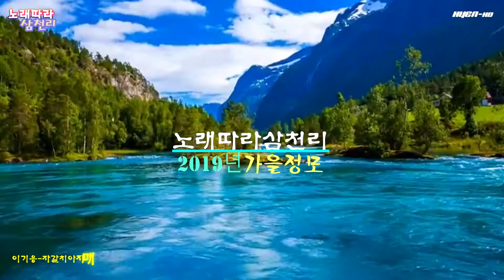이기응-자갈치아지매 노래따라삼천리가을정모/19-9-22